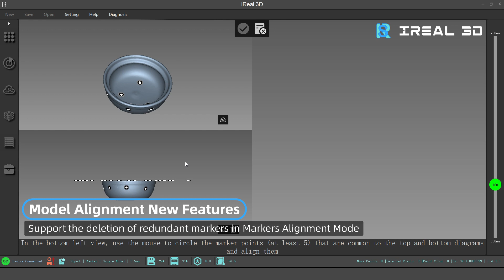Discover Exciting Updates in iReal 3D Scanning Software V3.4.3.3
New Functions
➡️ Add Automatic Registration function in Features Alignment Mode.
➡️ Add Laser Plane Calibration function to address abnormal display issues with laser lines.
➡️ Enhanced interactive experience for beginners by optimizing the display of the main process node.

Optimized Functions
➡️ Support the deletion of redundant markers in Markers Alignment Mode.
➡️ Enhanced mapping efficiency, reducing texture mapping time by 30-40%.
➡️ Increased scanning fluency in Infrared Laser Mode, achieving a scanning frame rate of 90 frames/s (when exposure value ≤ 1).